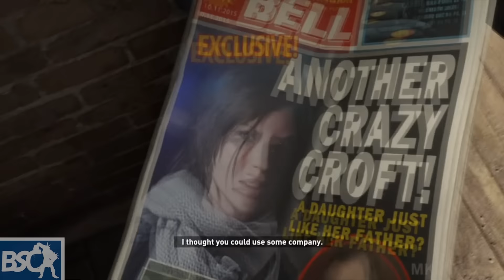Tomb Raider - Geçmişten Günümüze (1996-2015)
[00:04] 1. Tomb Raider 1- 1996
[00:49] 2. Tomb Raider 2- 1997
[01:55] 3. Tomb Raider 3- 1998
[03:50] 4. Tomb Raider: The Last Revelation -  1999
[05:00] 5. Tomb Raider: Chronicles - 2000
[05:25] 6. Tomb Raider: The Angel of Darkness - 2003
[06:04] 7. Tomb Raider: Legend - 2006
[08:09] 8. Tomb Raider: Anniversary - 2007
[09:56] 9. Tomb Raider: Underworld -  2008
[11:19] 10. Tomb Raider - 2013
[12:41] 11.Rise Of The Tomb Raider - 2015